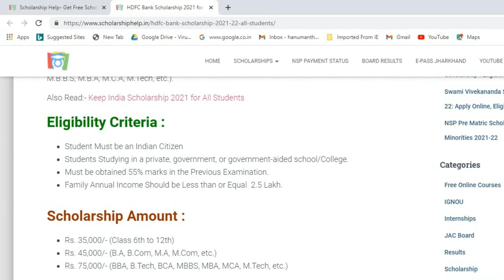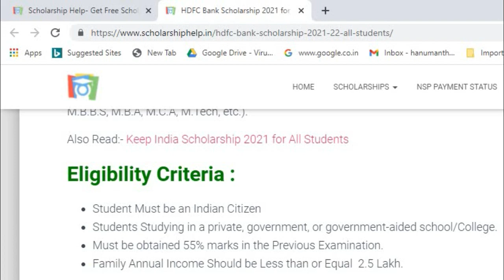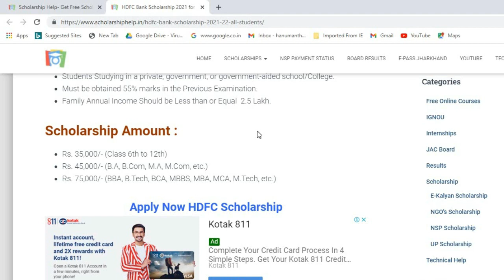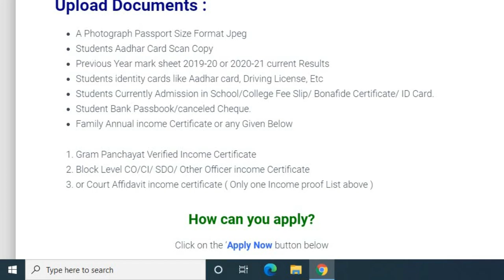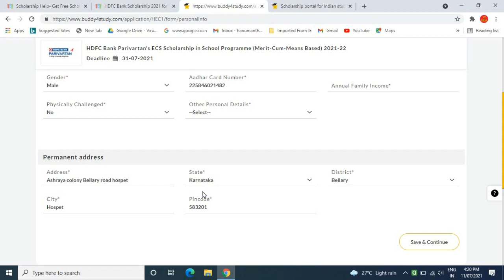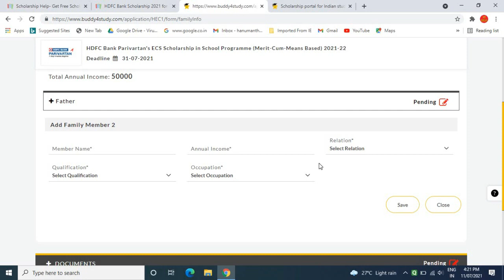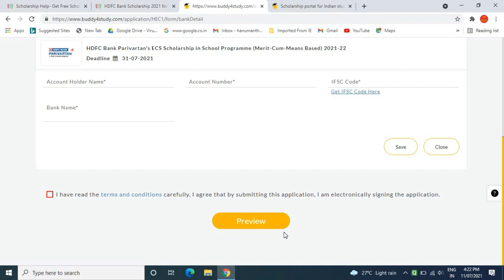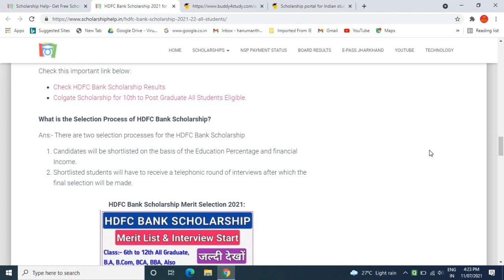hdfc bank scholarship 2021 apply online/ hdfc bank scholarship 2021 22/ free scholarships 2021/ಕನ್ನಡ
GEAR USED:
1. Mic
2. DRL-18H Ring Light
3. Tripod
4. High Quality Green Screen
5. Wallpaper

More:-

                                                           ವಂದೇ  ಮಾತರಂ ".